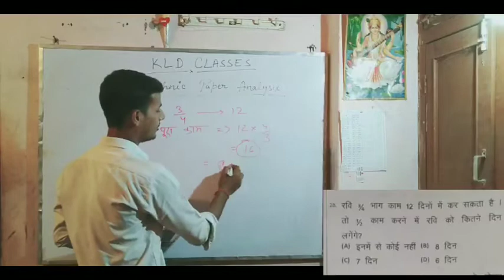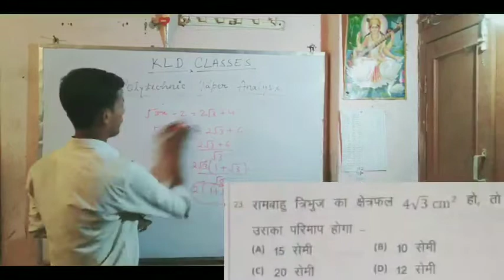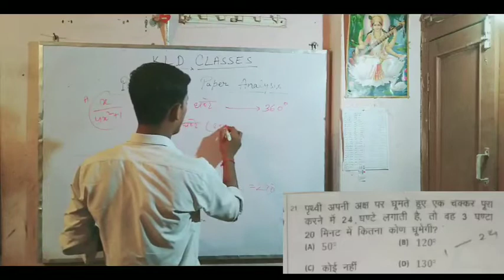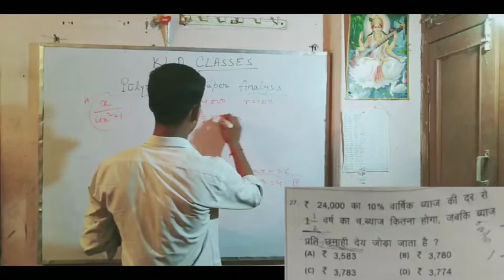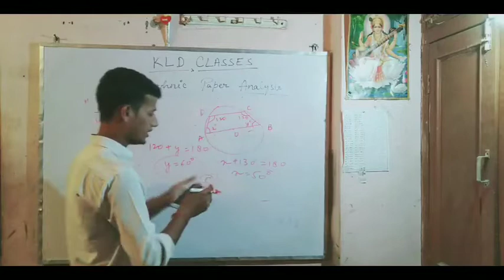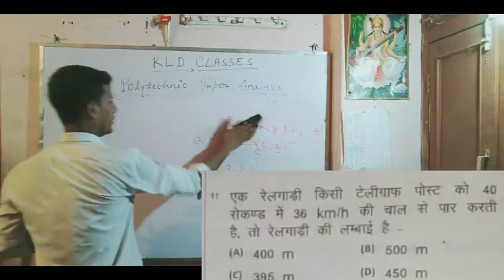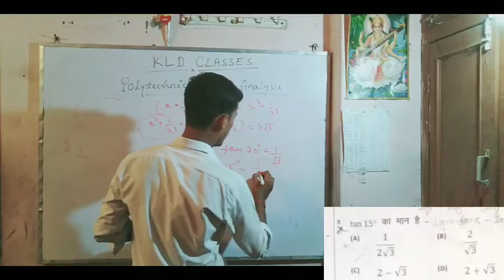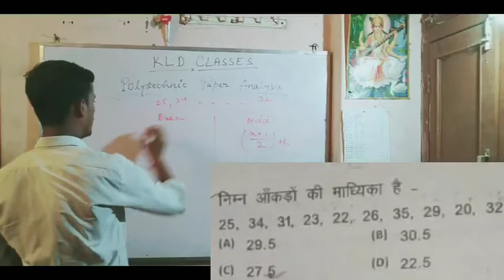POLY. ANSWER KEYS 2019 SABHI GROUP EK SATH क्या इतना प्रश्न आपका सही है ? ANSWER KEY POLYTECHNIC